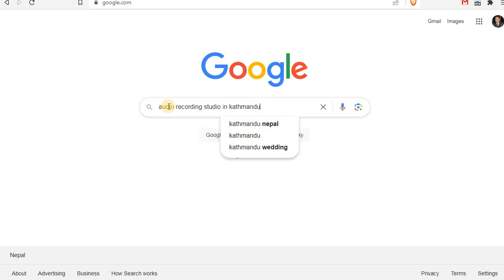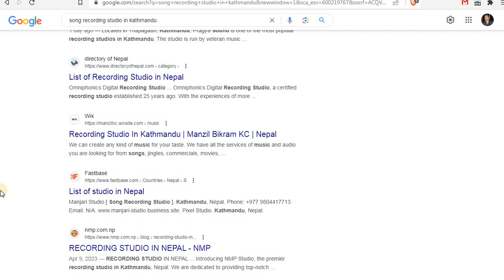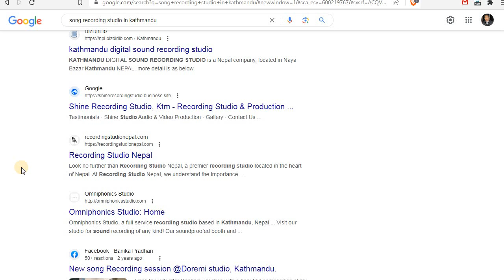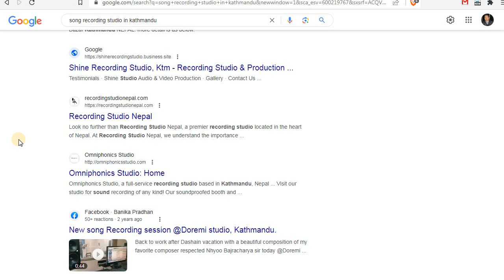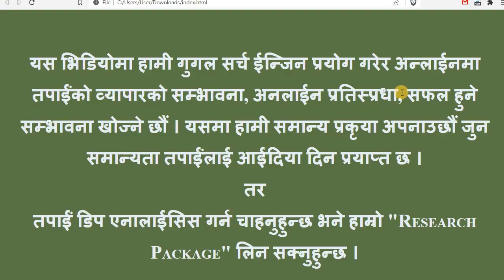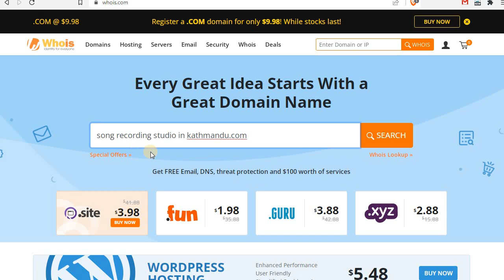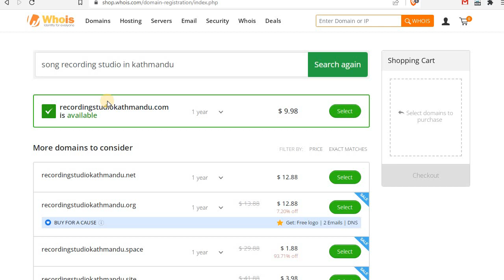Song recording studio in Kathmandu website ranking opportunity